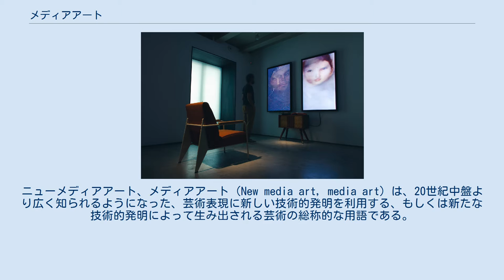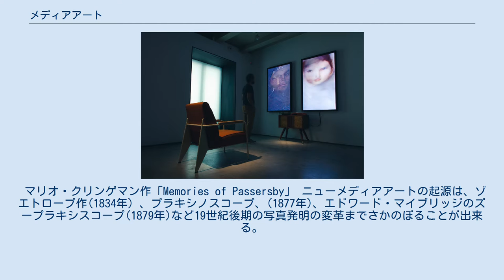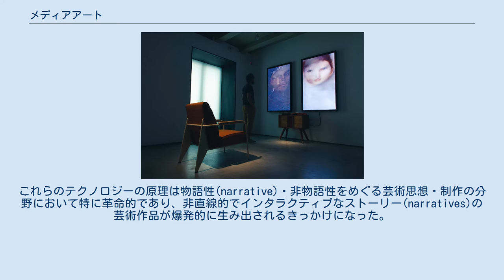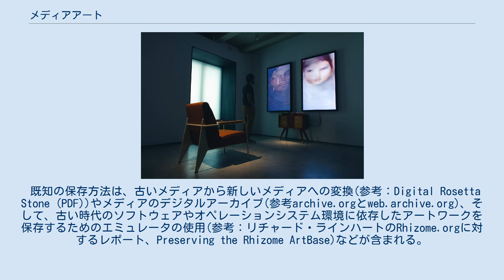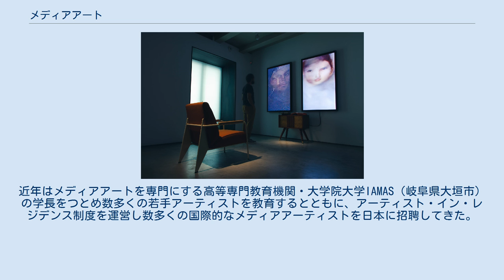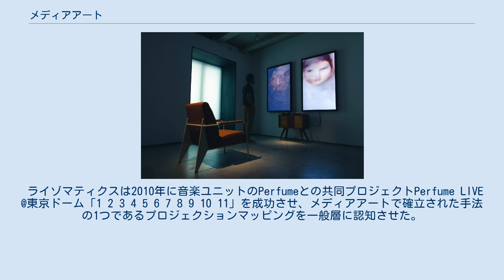メディアアート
ニューメディアアート、メディアアート（New media art, media art）は、20世紀中盤より広く知られるようになった、芸術表現に新しい技術的発明を利用する、もしくは新たな技術的発明によって生み出される芸術の総称的な用語である。
特に、ビデオやコンピュータ技術をはじめとする新技術に触発され生まれた美術であり、またこういった新技術の使用を積極的に志向する美術である。
 この用語は、その生み出す作品（伝統的な絵画や彫刻など、古い媒体（メディア）を用いたアートと異なる新しい媒体（ニューメディア）を使う作品群）によってそれ自身を定義している。
 ニューメディアアートは、電気通信技術、マスメディア、作品自体が含むデジタル形式の情報運搬方法といったものから生まれ、その制作はコンセプチュアル・アートからインターネットアート、パフォーマンスアート、インスタレーションといった範囲に及ぶ。
 マリオ・クリンゲマン作「Memories of Passersby」 ニューメディアアートの起源は、ゾエトロープ作(1834年）、プラキシノスコープ、(1877年)、エドワード・マイブリッジのズープラキシスコープ(1879年)など19世紀後期の写真発明の変革までさかのぼることが出来る。
1960年代に映画の歴史から分岐し、ナム・ジュン・パイクの実験的なビデオアートやフルクサスのマルチメディア作品、パフォーマンス作品などが生み出された。
より近年のニューメディアという用語は、デジタルアートと密接に連携させられ、コンピュータベースの芸術制作の理論と歴史に収斂することとなった。
 ニューメディアアートにおける重要な影響の源はハイパーテキスト、 データベースそしてネットワークなどをめぐる理論の発達である。
これらの事象における重要な思想家は、ホルヘ・ルイス・ボルヘス、イタロ・カルヴィーノ、フリオ・コルタサル、ダグラス・クーパーらの文学作品から重要な貢献を受けた、ヴァネヴァー・ブッシュとテッド・ネルソンである。
これらのテクノロジーの原理は物語性(narrative)・非物語性をめぐる芸術思想・制作の分野において特に革命的であり、非直線的でインタラクティブなストーリー(narratives)の芸術作品が爆発的に生み出されるきっかけになった。
 初期のニューメディアアートの伝達媒体として利用された技術、つまりフィルム、カセットテープ、ブラウザ、ソフトウェアそしてオペレーティングシステムは時代遅れとなっており、ニューメディアアートは、同時代の作品をいかに時間を超えて保存・修復を行なうか、という深刻な問題を抱えている。
 既知の保存方法は、古いメディアから新しいメディアへの変換(参考：Digital Rosetta Stone (PDF))やメディアのデジタルアーカイブ(参考archive.orgとweb.archive.org)、そして、古い時代のソフトウェアやオペレーションシステム環境に依存したアートワークを保存するためのエミュレータの使用(参考：リチャード・ラインハートのRhizome.orgに対するレポート、Preserving the Rhizome ArtBase)などが含まれる。
 日本におけるメディアアートの発展は特徴的で、海外におけるビデオアート、現代美術の発展と同様の美術・芸術を背景とするアートとは別に、1990年代前半から特に商業芸術、デザイナー、プランナーなどがコンピュータゲームや電子玩具といった姿での実現を行うとともに、1990年代中盤からはインターネットの爆発的な普及とともに、技術者や研究者、特にリアルタイムコンピュータグラフィックス、ネットワーク、社会学などを専門にする人々も、アーティストらとともに「新しいメディア」をフィールドとしたアートワークを具現化してきた。
特に日本では電子技術、映像技術やロボティックス、ヒューマンインタフェイス（ヒューマンマシンインターフェース）、バーチャルリアリティ技術の研究者たちがその応用の可能性としてメディアアーティストと共同制作を行ったり、メディアアーティスト自身が技術を習得・駆使して自らのアイディアを具現化するなど特に盛んになった。
 また日本国内にはメディアアートに関連したコンペティションや学会が多い。
世界的なコンペティションとしては文化庁メディア芸術祭や国際学生対抗バーチャルリアリティコンテスト、国内のテレビ番組ではデジタルスタジアム、その他国内の美術館や自...